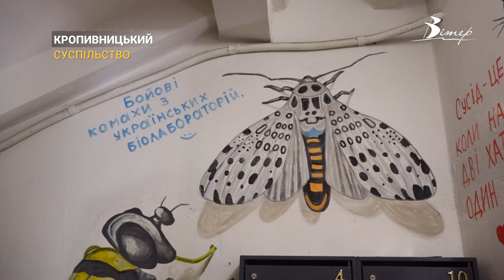Мультяшний дім: у Кропивницькому жінка знайшла зцілення у мистецтві | CBN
У самому серці Кропивницького оселилися яскраві персонажі – Котигорошко, Білосніжка та веселі пінгвіни. Мальовничий світ мультфільмів оживає на стінах будинку, де ці герої привітно посміхаються до містян. Авторкою яскравого дива стала Світлана Діброва – мешканка цього дому. Життя приготувало їй важке випробування - онкологічний діагноз. Але Світлана знайшла сили й на реалізацію своїх художніх мрій. Про силу духу, яку підтримує творчість, у матеріалі CBN.